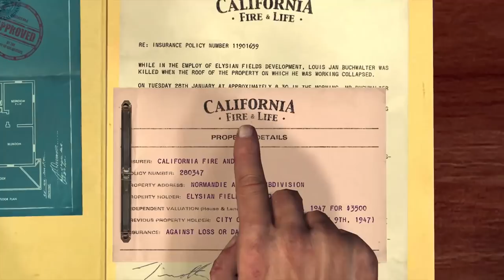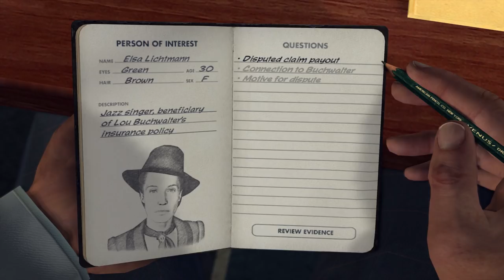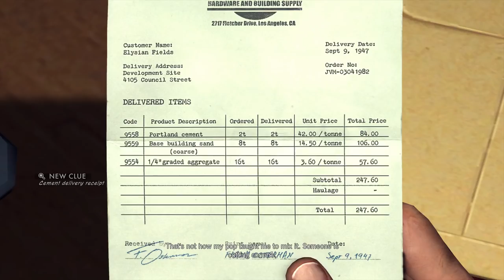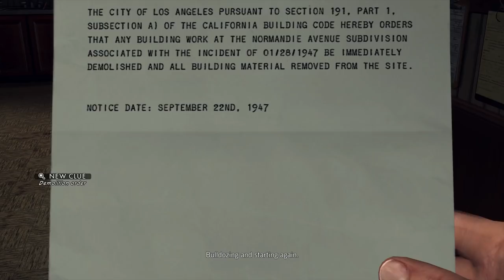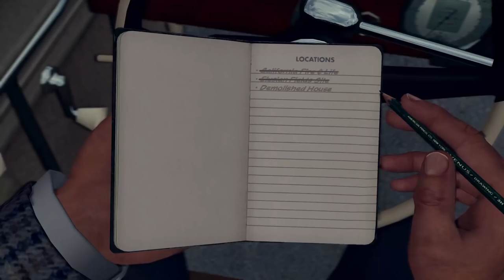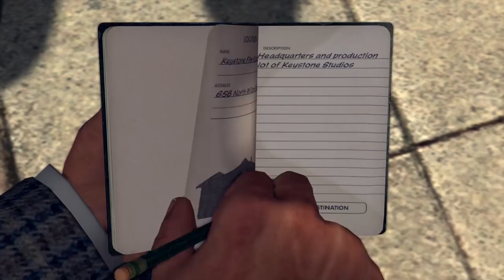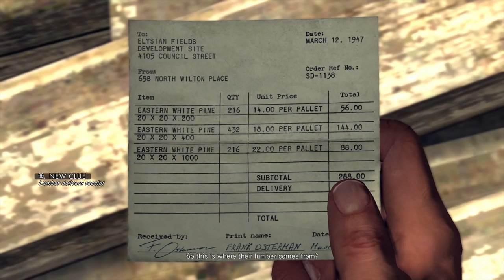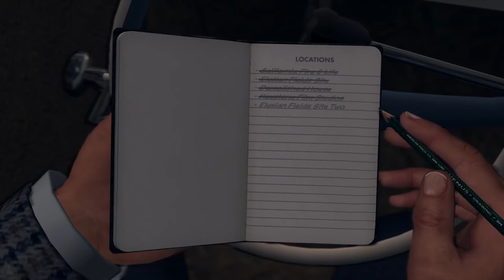SGB Play: L.A. Noire (PS4) - Part 20 | Hope the Pusher Victims Are Insured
Remember Jack Kelso from a previous case? He's back, and now we're in control of him. Will he use his pushing for good, or be an evil mastermind like Cole?